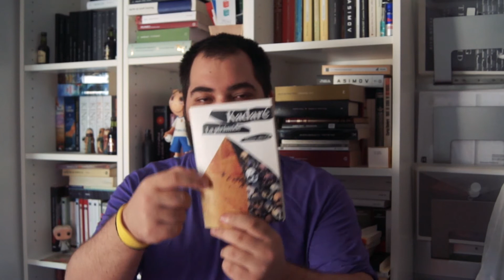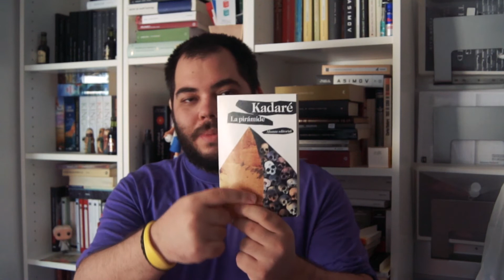Reseña de La pirámide de Ismaíl Kadaré/La belleza hecha de muerte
Hoy reseñamos La pirámide del autor albanés Ismaíl Kadaré. Una obra monumental sobre el proceso político y social que conlleva la creación de una pirámide.

UN ABRAZOTE